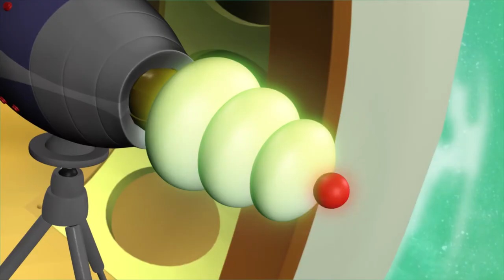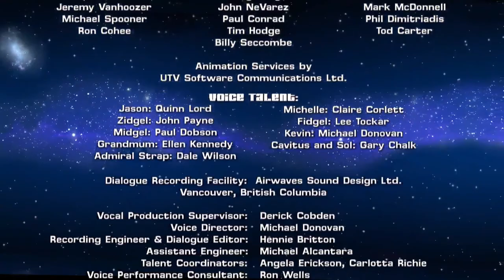3-2-1 Penguins!: Lazy Daze (1080p)